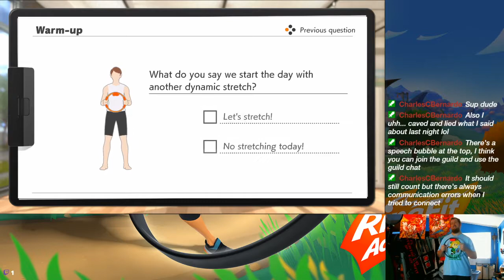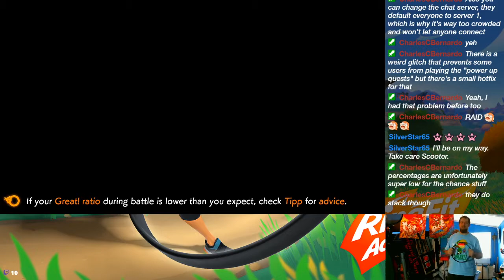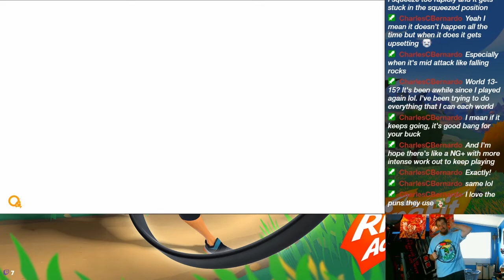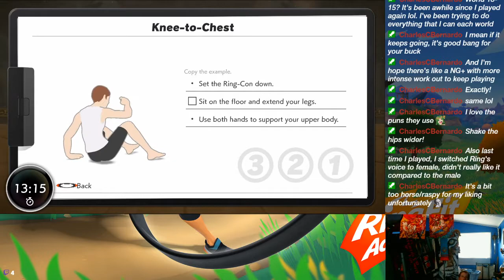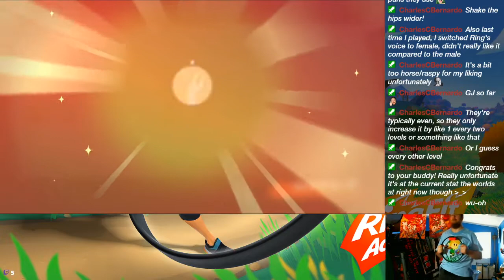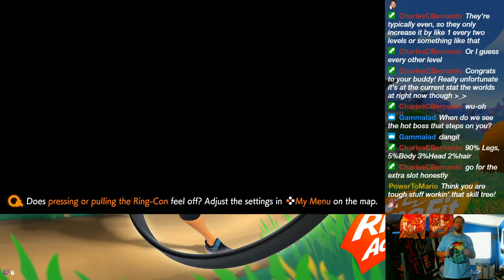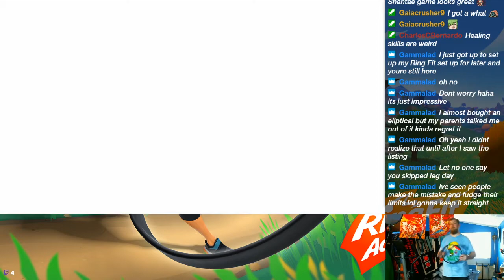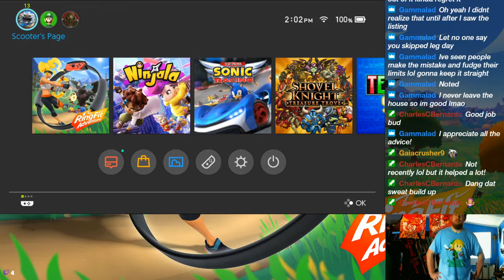Scooter VERSUS the Four Masters - 7/17/2020